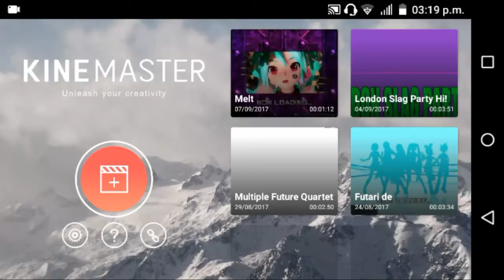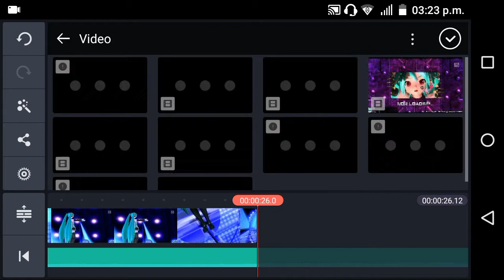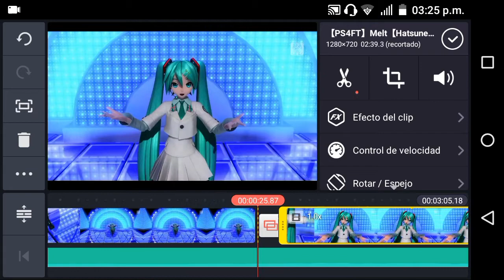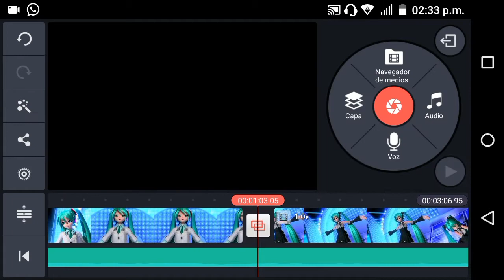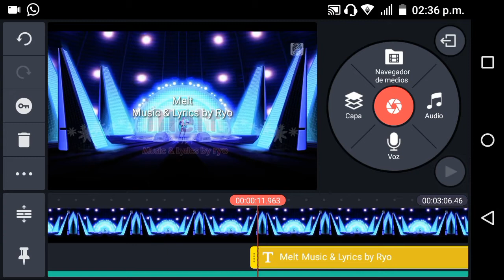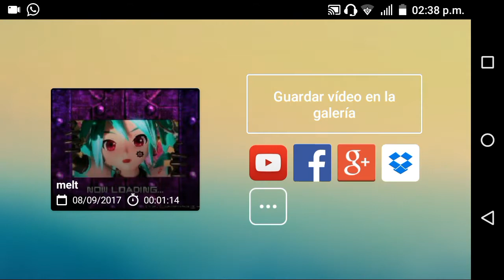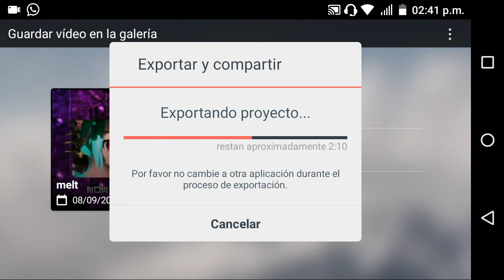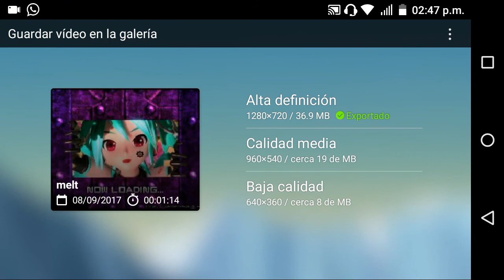¿Como hacer compilaciones de vocaloid desde android? 2 by: *Ciiel-nekko*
Bueno aquí les traigo al fin este tutorial de como edito actualmente :3 y espero que les sea de ayuda n.n

Si tienen mas dudas del programa no duden en preguntar n.n

Canciones de fondo:
Ergonomic Hero
Our Burn Kamikaze
LEER MINX SIVA
Rondon Slag Party Hi